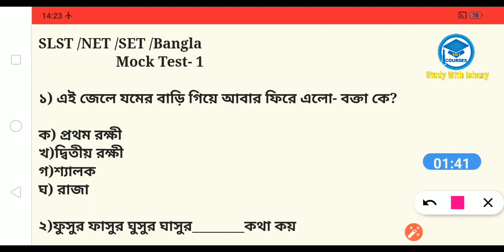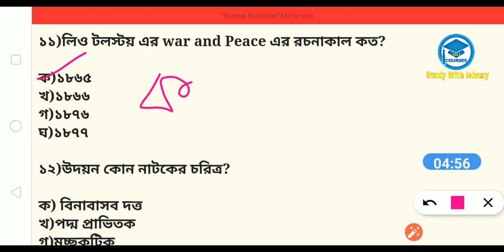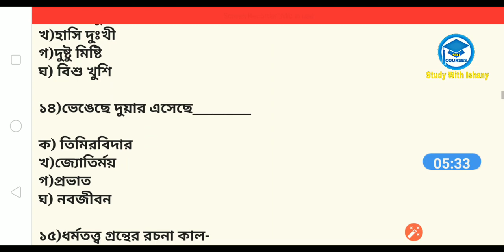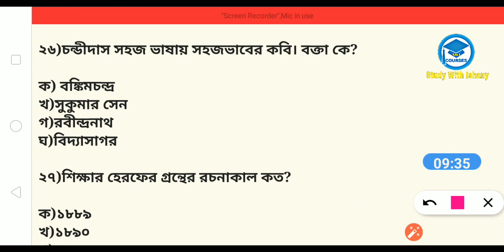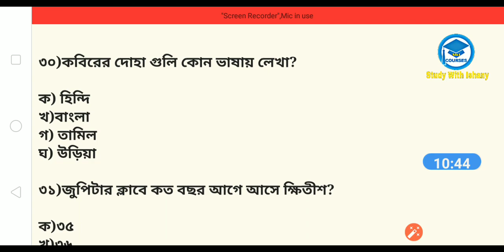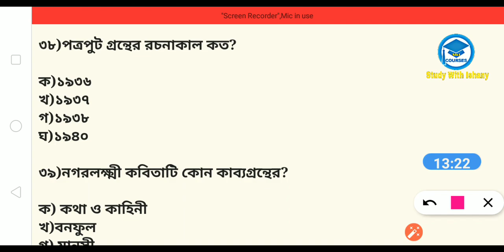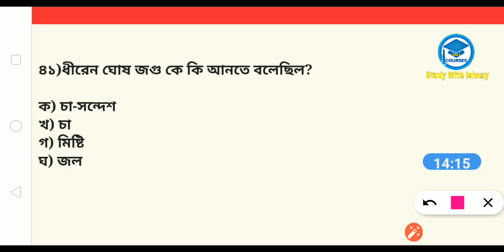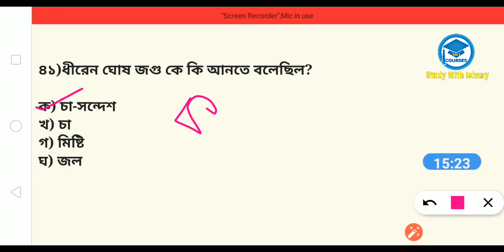Bengali SLST Mock Test -1 | NET | SET MCQ | Study With Ishany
যারা অনার্স করছো বা মাস্টার ডিগ্রী করছো বা নেট ,সেট প্রস্তুতি নিচ্ছ বা SLST প্রস্তুতি নিচ্ছ তাদের জন্যে এই গুরুত্ব পূর্ণ সেট।